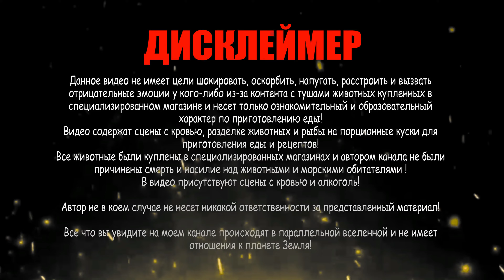Жареная рулька в тандыре.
2 рульки.
Горошек душистый, перец черный горошком, лавровый лист, базилик сушёный, соль.
Варим рульку 3 часа, далее глазируем соусом барбекю, готовим в тандыре ещё 30 минут.
Кетчуп для гриля, добавляем мелко нарубленный чеснок зубчиков 5 сок лимона, соевый соус TERIYAKI. Наршараб гранатовый сладко –острый по вкусу.